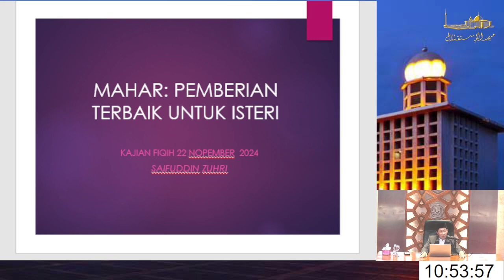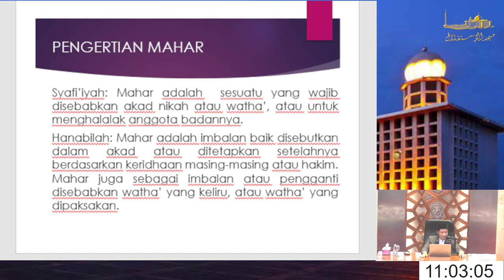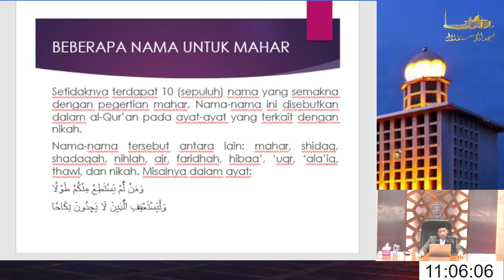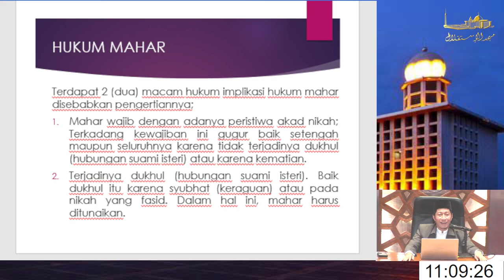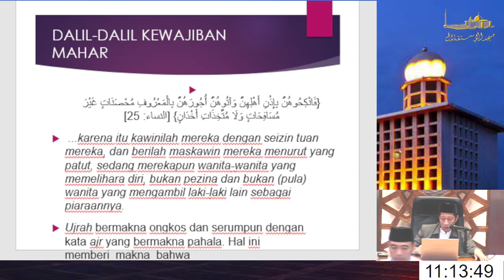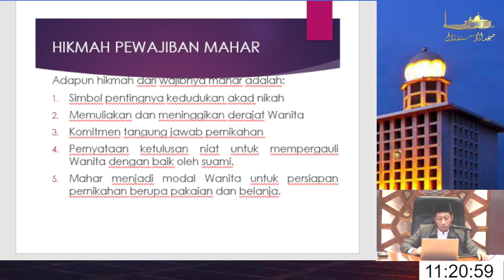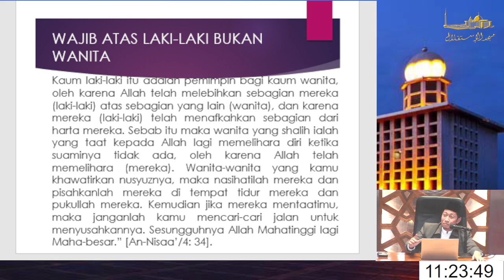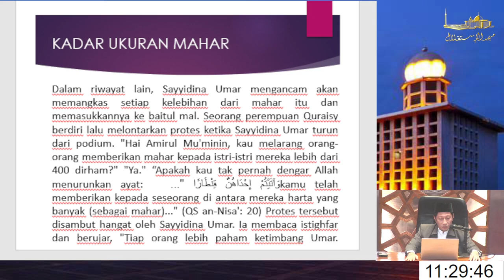MAHAR : pemberian terbaik dari seorang laki-laki kepada Istri || Dr. KH. Saefuddin Zuhri, MA